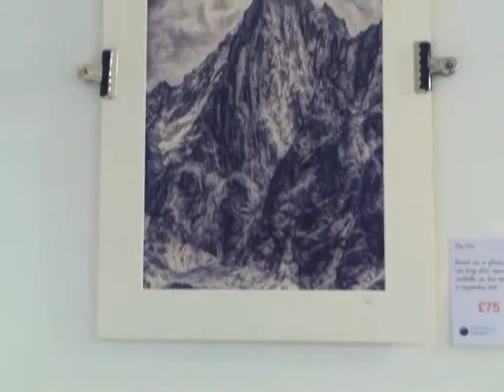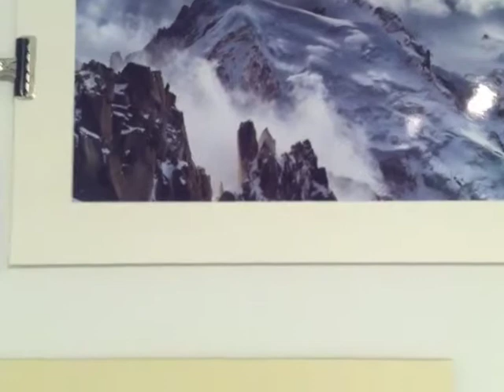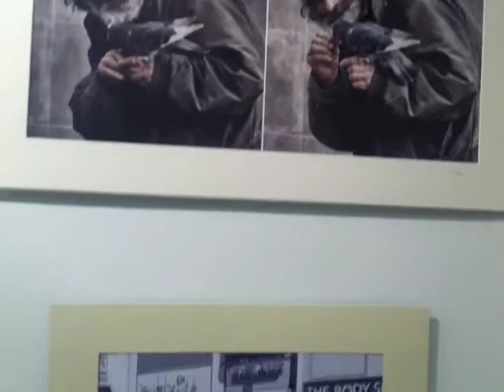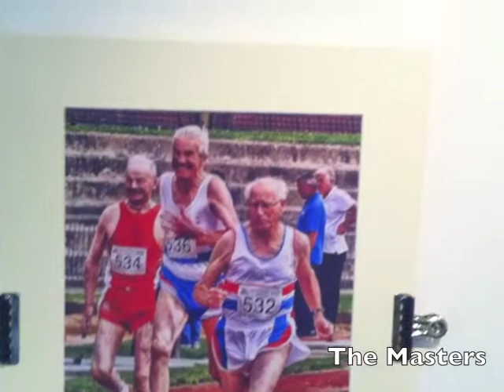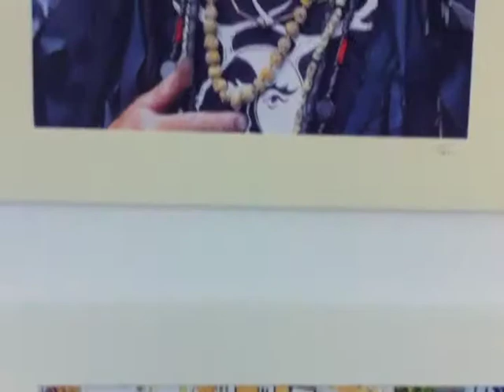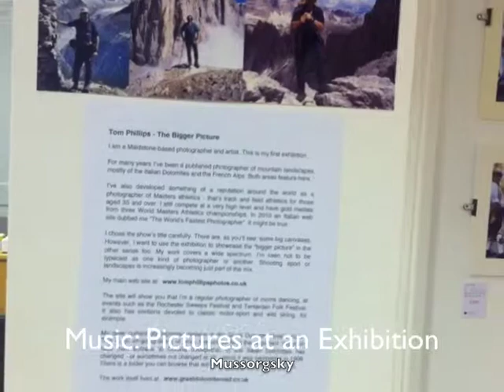Tom Phillips, The Bigger Picture Exhibition February 2014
A very rough, hand-held piece of video shot with my iPhone and edited in iMovie. Produced at the request of some friends who were unable to visit the show in Maidstone, Kent during February 2014.